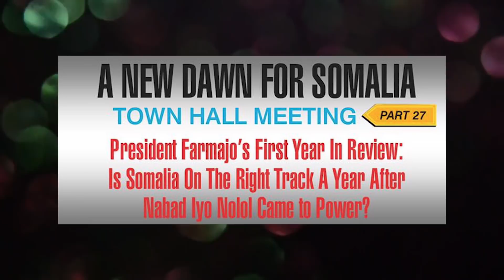Fagaaraha 27-aad: Prof Xuseen Warsame iyo Dr. Maxamuud Culusow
Fagaaraha 27-aad: Hal sano kaddib Dawladda Farmaajo, ma horumar mise dibudhac?  Prof Xuseen Warsame iyo Dr. Maxamuud Culusow